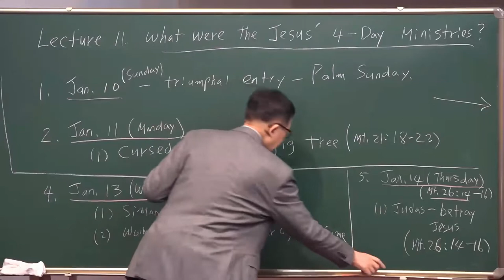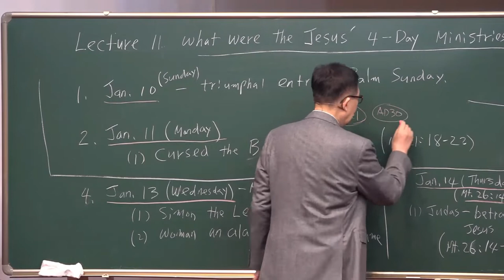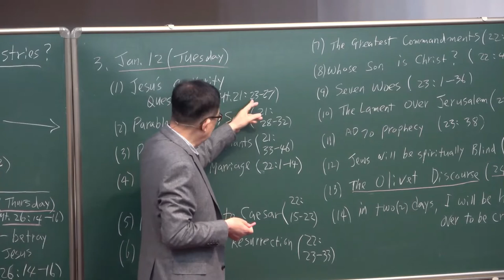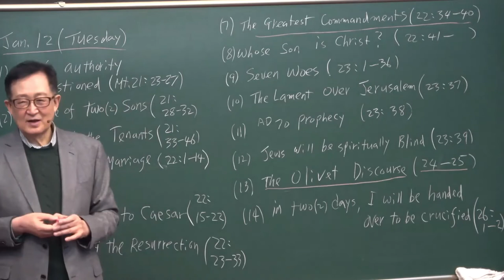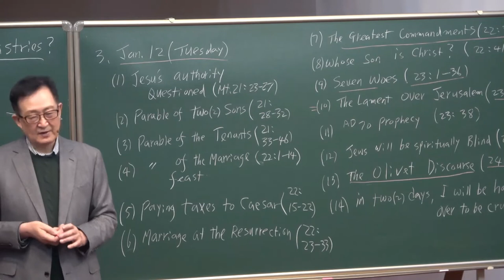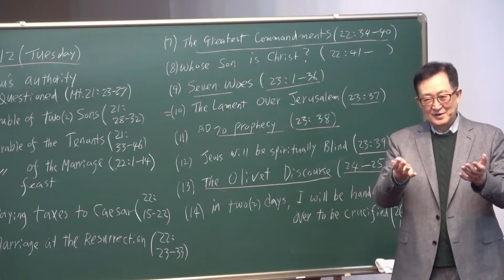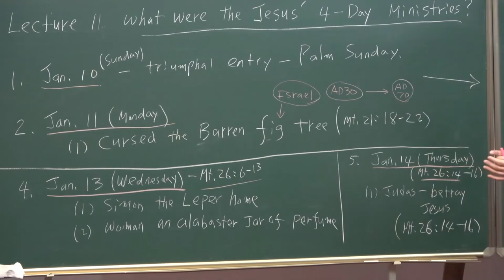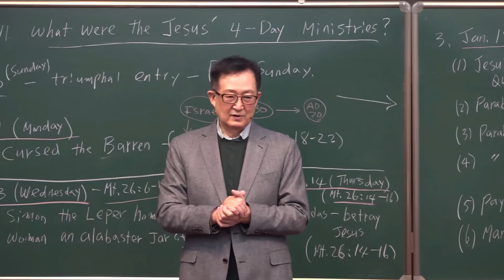Lecture #11 What Were the 4 days Ministries of Jesus/Thomas Hwang (Nepali)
This lecture was given by Dr. Thomas Hwang at AMI College & Seminary and we interpreted it in Nepali Language and uploaded here for those who want to learn from it.